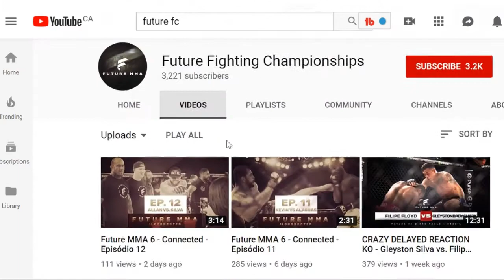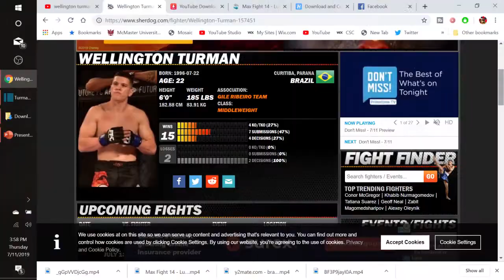WELLINGTON TURMAN CAREER HIGHLIGHTS || Career Retrospective Episode 14!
💯💯💯Thursday upload! I know this fight night card isn't the greatest but there are some highlights im looking forward to and that includes this man! Wellington Thurman, 9 days before his 23rd birthday he makes the walk inside the UFC octagon for the first time against Karl Roberson.

LOOK OUT FOR THIS MAN!